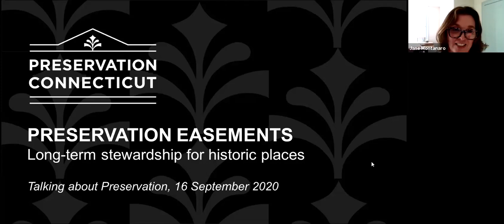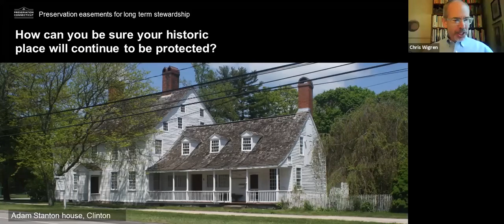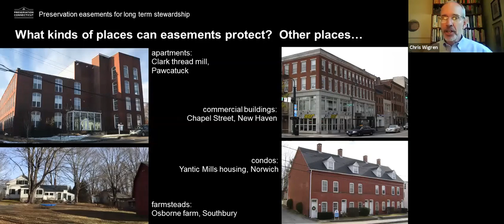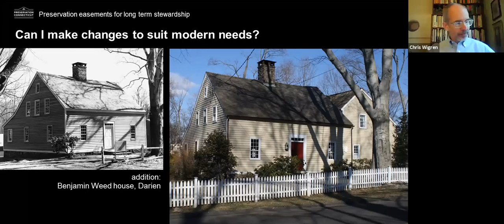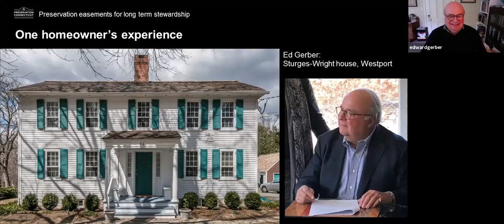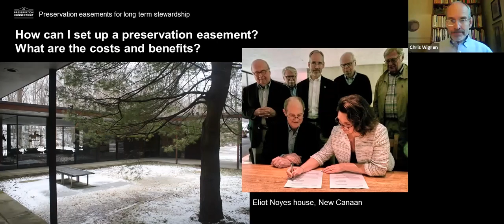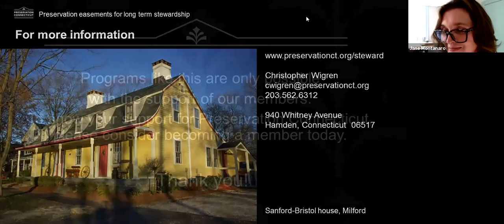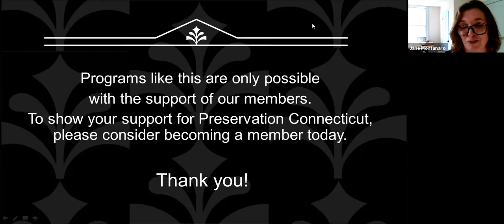Talking About Preservation: Preservation Easements 9/16/20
Deputy Director Christopher Wigren talks about the logistics of preservation easements and Preservation CT's program.